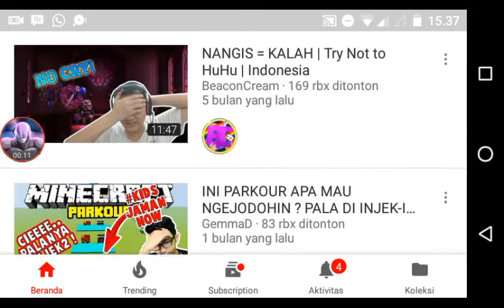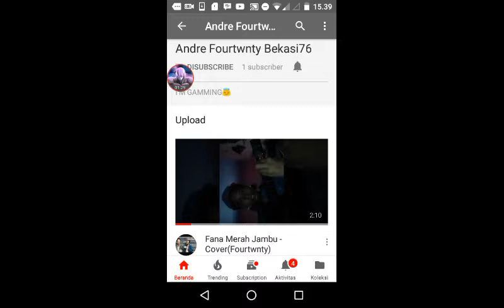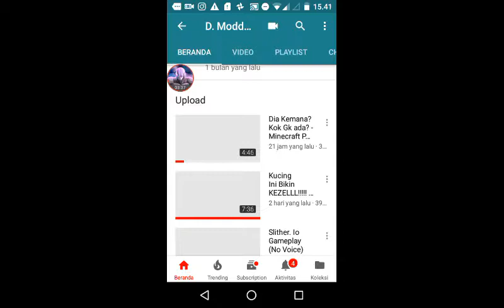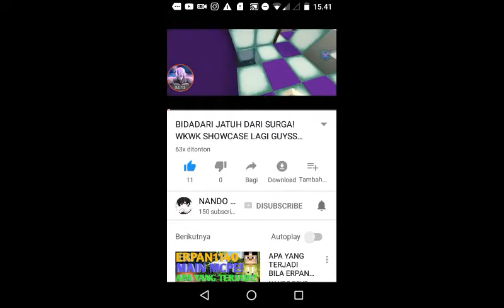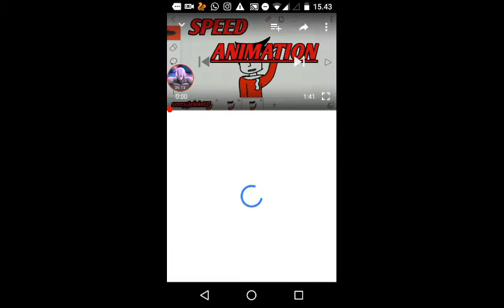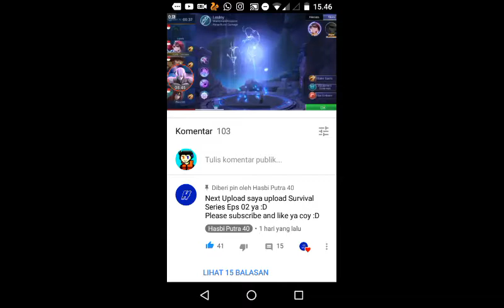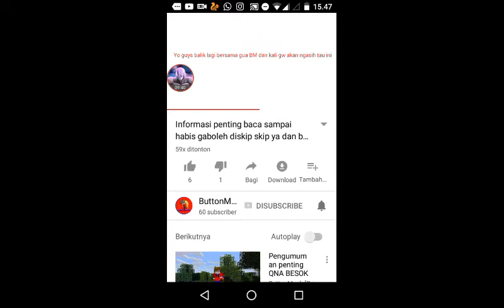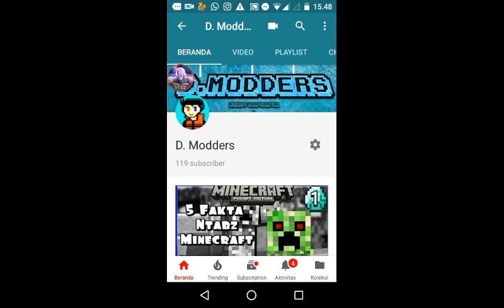Nonton VideoMu!!! :)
Aokwoaokw :v
Sorry Klo Tersinggung ok!  Emang saya suka gitu memang :v :v

Bye Bye 😘